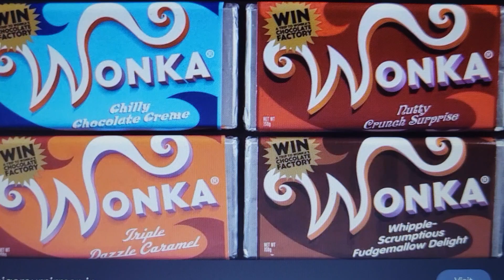AG: I've Got A Dream (Version 2)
This is a different version that I did last time.